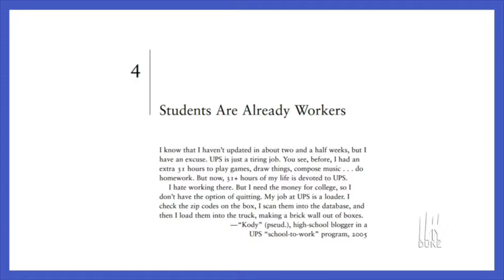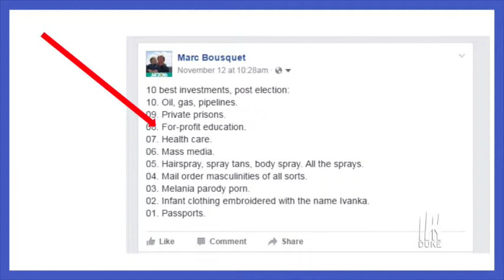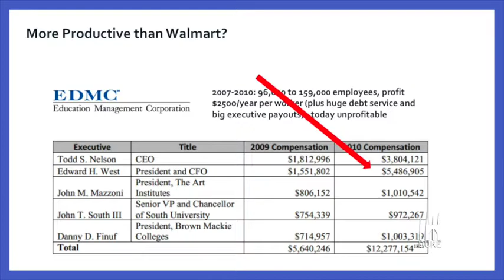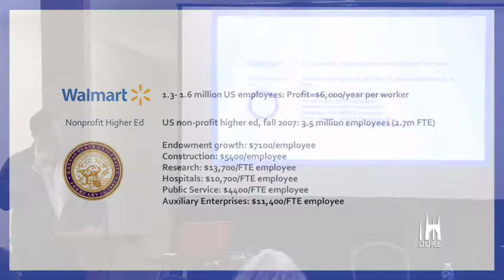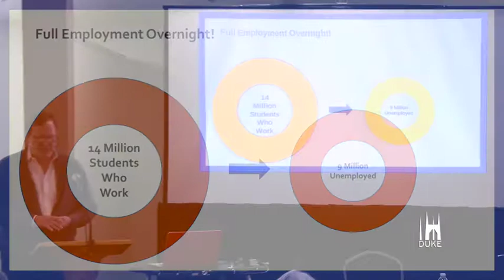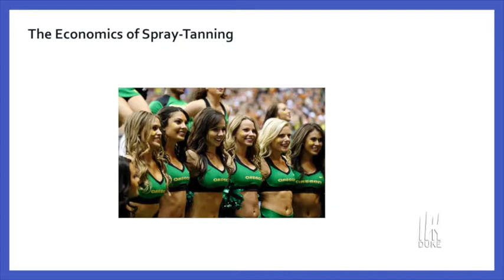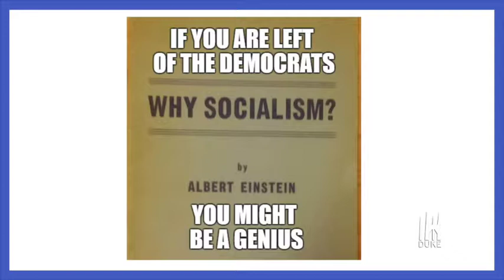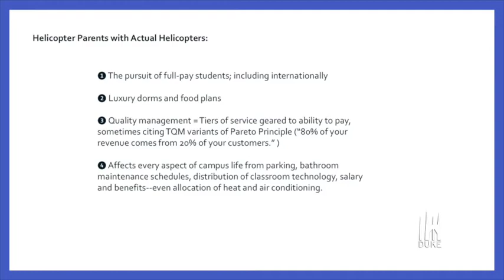Precarious Publics | The Campus as Social Factory: Monetizing the Student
Students create institutional value most obviously by paying tuition, adopting debt, performing waged work, submitting to compulsory volunteerism, donating to endowments and in producing athletic media spectacle. The campus harvest of value, however, is far more pervasive. Student time--time spent in recreation, in journalism, on social media, in singing groups, in study, and even time absorbed by self-care in gyms and spray-tan booths--all contribute to campus accumulation of capital and prestige. Students perform the labor of teaching, administration and even research. Campus and industry actors routinely produce value from intense student effort--even in the past, capitalizing on the labor of application, SAT scores, and other pre-college achievements. Similarly, students' future accomplishments valorize the campus brand. By understanding that students are producers as well as consumers, we are asking for a better accounting of the gifts of time and talent made by so many. If we more completely honored students’ full productivity, perhaps we’d do a better job of honoring other campus producers as well, and more effectively raise questions about the rationale for outsourcing and perma-temping.
Marc Bousquet is the author of How the University Works: Higher Education and the Low-Wage Nation (NYU Press, 2008), a frequent contributor to the higher ed trade press, and the founder of Workplace: A Journal of Academic Labor. He is Associate Professor of Media Studies at Emory University, where he developed several new-media pedagogy initiatives, such as Domain of One's Own@Emory. His latest book (in progress) is under contract with Johns Hopkins University Press.
The talk, entitled "The Campus as Social Factory: Monetizing the Student," was part of the Precarious Publics Workshop at Duke on Feb 4, 2017 and was organized by Duke's Department of Cultural Anthropology.
Humanities Futures is a multi-year exploration of the futures of the humanities, in the wake of the interdisciplinary developments of recent decades.